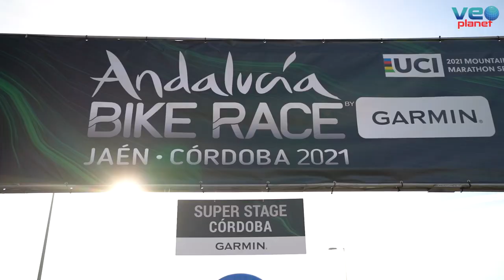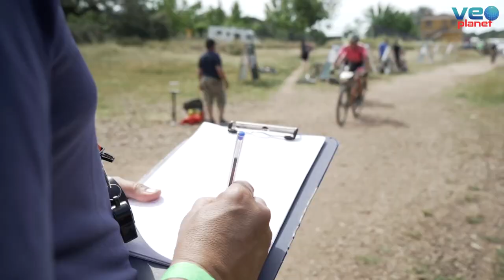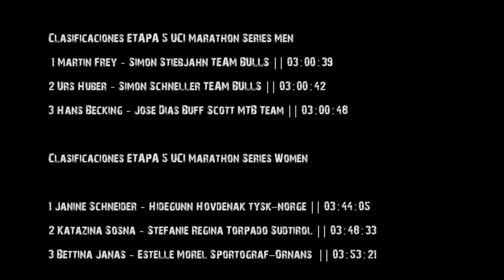Andalucía Bike Race 2021. Etapa 5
Andalucía Bike Race by Garmin va definiendo sus plazas de honor con a  quinta y penúltima etapa que tuvo salida y llegada en la ciudad de Córdoba con un recorrido de 76km y 2.200 metros de desnivel positivo con la subida a El Reventón como plato fuerte del día.

El Team Bulls lo ha vuelto a hacer. El equipo germano ha conseguido su tercera victoria parcial en Andalucía Bike Race by Garmin, consolidando así su dominio a falta de una etapa para su finalización. Esta vez los ganadores han sido Martin Frey y Simon Stiebjahn, que consiguen así su primer triunfo en la prueba andaluza.

Los alemanes, con Urs Huber y Simon Schneller como líderes, han controlado esta Super Stage con claridad, y han consolidado un nuevo doblete. En tercera posición, y a escasos segundos de los ganadores, han entrado los ciclistas de Buff® Scott MTB Hans Becking y Jose Dias. Con este resultado, la jornada del sábado será decisiva para dictaminar a los campeones de Andalucía Bike Race by Garmin 2021.

En categoría femenina, la clasificación se ha apretado aún más con la victoria de Janine Schneider y Hidegunn Hovdenak, que recortan tiempo a las líderes. Katazina Sosna y Stefanie Dohrn, ciclistas del Torpado Sudtirol, mantienen el maillot verde de líder tras ser segundas en la jornada de hoy. La etapa del sábado, la última de la competición, definirá a las campeonas de una edición muy ajustada. En tercera posición de la jornada de hoy han entrado Bettina Janas y Estelle Morel, del Sportograf-Ornans, que han vuelto a cuajar una gran etapa.

Clasificaciones ETAPA 5 UCI Marathon Series Men

1 Martin Frey – Simon Stiebjahn TEAM BULLS || 03:00:39
2 Urs Huber – Simon Schneller TEAM BULLS || 03:00:42
3 Hans Becking – Jose Dias Buff Scott MTB Team || 03:00:48

 Clasificaciones ETAPA 5 UCI Marathon Series Women

1 Janine Schneider – Hidegunn Hovdenak tysk-norge || 03:44:05
2 Katazina Sosna – Stefanie Regina Torpado Sudtirol || 03:48:33
3 Bettina Janas – Estelle Morel Sportograf-Ornans  || 03:53:21